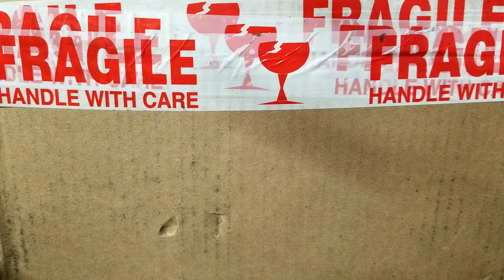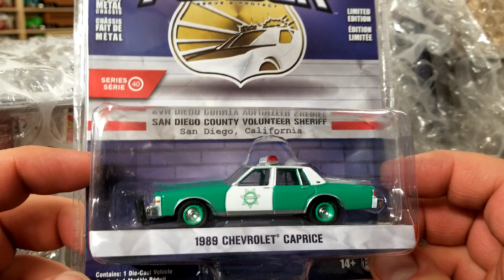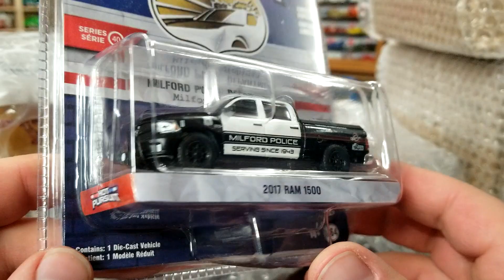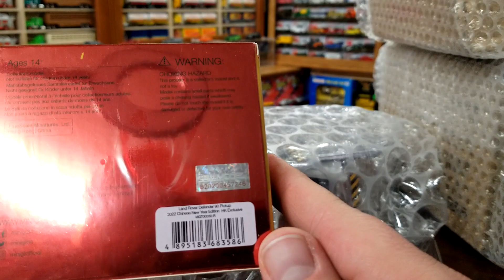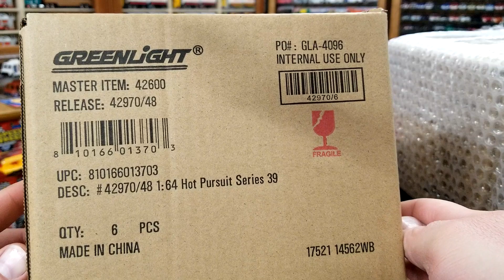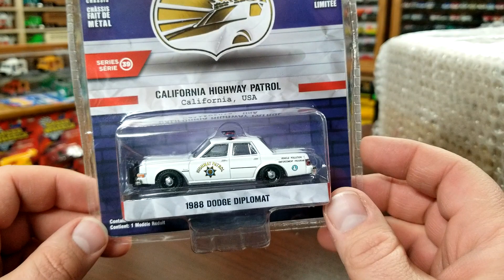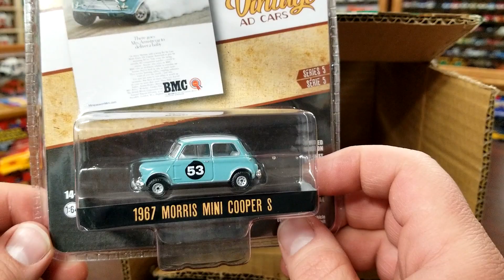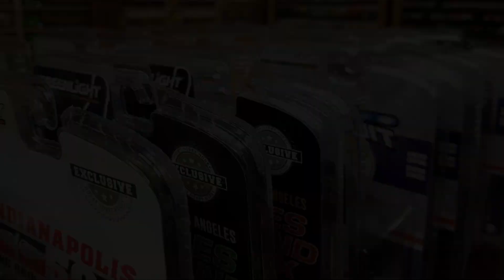LevelMDiecast - Big Premium Haul Time With Greenlight, MiniGT and Tarmac Works!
Another scoop from Diecast Models Wholesale. Took forever to get here no thanks to FedEx but at least it did arrive. Super happy with what is in here. Hot Pursuit series 39 and 40, a few amazing hobby exclusives, vintage ad cars and HD trucks. Plus a couple MiniGT and that AMAZING Tarmac Works Pagani! Let me know your fav..